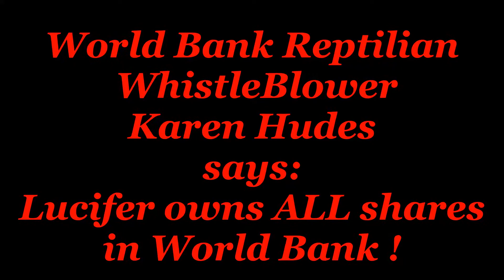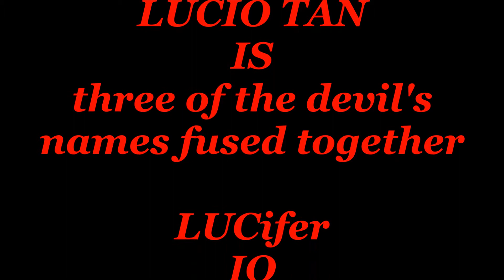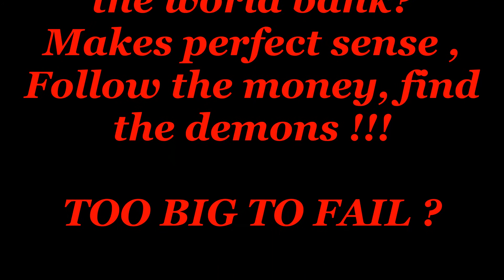~ Karen Hudes ~ Reptilian Hybrid ~ Too Big To Fail ~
Karen Hudes ex employee of World Bank turns on her own and exposes not only her reptilian features , but also her double speak revealing inner hidden knowledge of the inner workings of World Bank